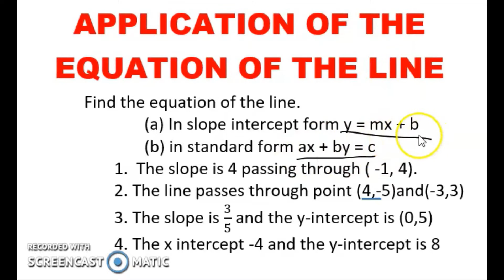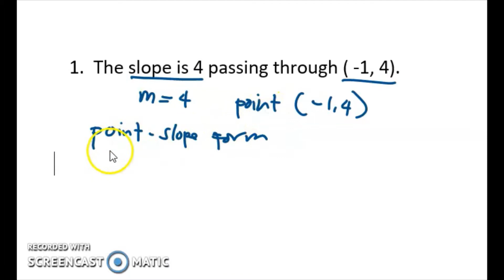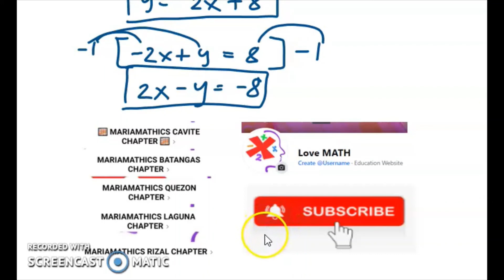EQUATION OF THE LINE| WEEK 6 LEARNING TASK 3 PART 3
EQUATION OF THE LINE
Learning Task 3 . Find the equation of the line. Do it in your notebook.
(a) In slope intercept form y = mx + b
(b) in standard form ax + by = c
1. The slope is 5 passing through ( -1, 4).
2. The line passes through point ( 3, -4) and (-2, 2)
3. The slope is and the y-intercept is (0,4)
4. The x intercept -3 and the y-intercept is 6
5. Passing through the points (-1, -2) and (5, 3)

Happy Learning!